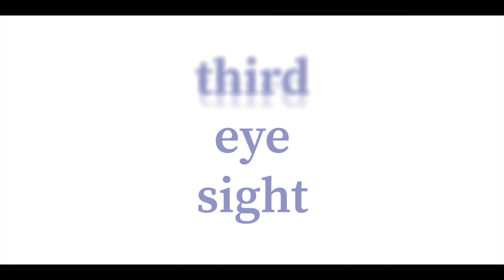Ep 28: Mark Horn: Author of 'Tarot and the Gates of Light' on Incorporating Kabbalah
Author and tarot reader Mark Horn discusses his book Tarot and the Gates of Light: A Kabbalistic Path to Liberation. He shares how his study of Kabbalah and the Rider-Waite-Smith tarot deck, as well as his own life's journey as a gay activist, contributes to the practice of Counting the Omer he outlines in his book. Juan and Mark chat about Tarot and the Gates of Light, plus his experience at the 1969 Woodstock festival and the one time he tried astral projection.

You can read more about Mark in the New York Times article "How a Kabbalistic Tarot Card Reader Spends His Sundays."

Content warning: explicit language